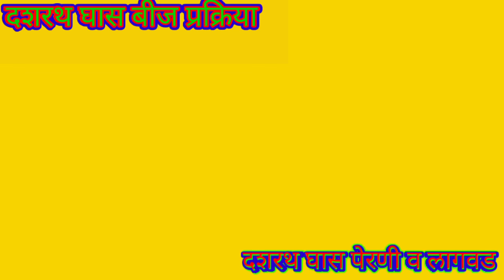दशरथ घास लागवड व पेरणी कधी आणि केव्हा केली जाते....?When to plant Dashrath grass ..?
आज मी तुम्हाला ह्या व्हिडिओमध्ये दशरथ घास लागवड व पेरणी केव्हा आणि कधी केली जाते या विषयी थोडीशी माहिती दिली आहे,.
            तर शेतकरी मित्रांनो दशरथ घास बियाणे वर प्रक्रिया कशा पद्धतीत करायची आहे
   याची लिंक मी खाली देत आहे कृपया त्या लिंक वर क्लिक करून सर्व माहिती तुम्ही बघू शकता,

         तर मित्रांनो माहिती आवडली असेल तर नक्कीच लाईक शेअर कमेंट करा

        कुणाला दशरथ घासाचे बियाणे हवे असेल तर कॉन्टॅक्ट करा
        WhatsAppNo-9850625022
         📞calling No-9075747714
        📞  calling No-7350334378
किंवा ऑनलाईन बियाणे खरेदी साठी पुढील लिंक वर जा
Hey, check out the products I am selling on Amazon